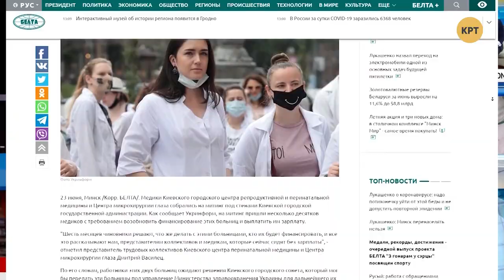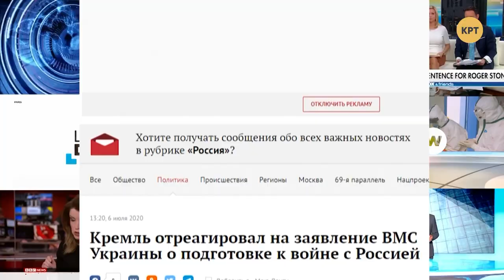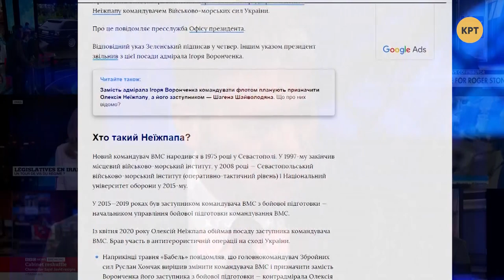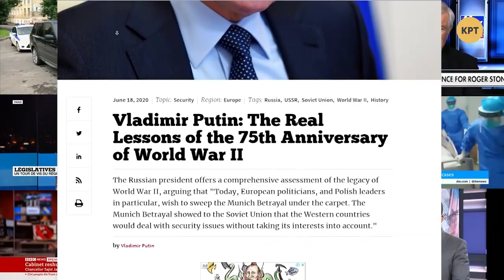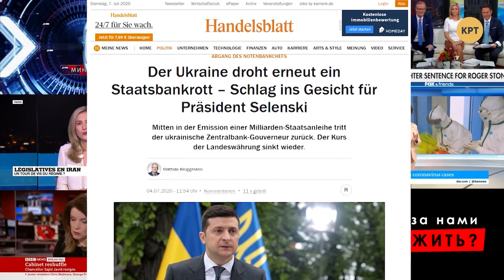С какой стороны ударит Россия? – Владислав Дзивидзинский – КТО ЗА НАМИ СЛЕДИТ? #18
Политолог Владислав Дзивидзинский о протестах медиков, больницах без денег и о том, почему власть не может решить эту проблему и кто ответственный за этот хаос. Разбираемся в том, почему Россия хочет на нас напасть и с какой стороны "ударит", а так же кому было выгодно увольнение Смолия.

Обо всем этом слушайте в программе Дмитрия Васильца "Кто за нами следит".